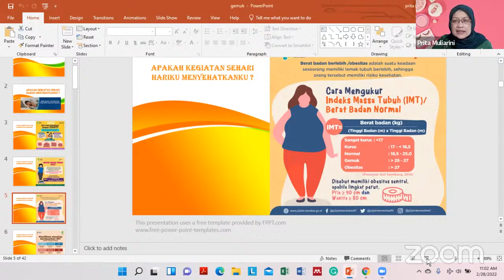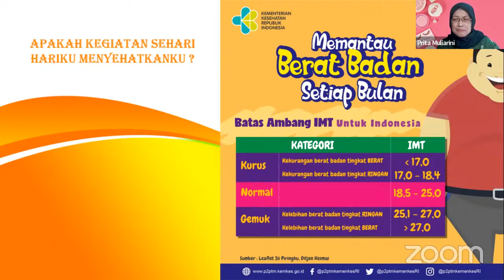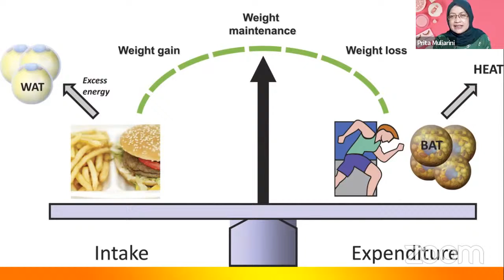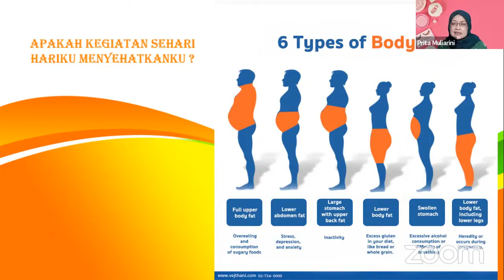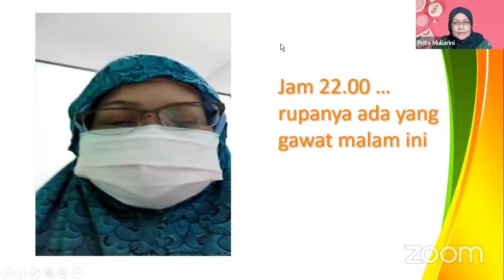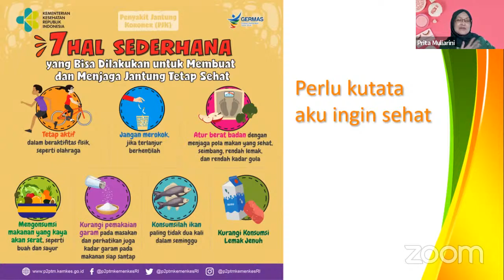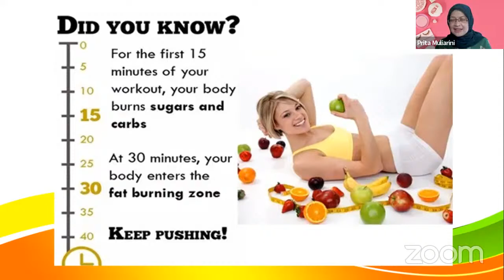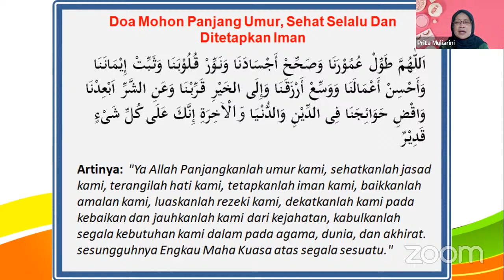USIA MENOPAUSE, SELALU GEMUK? SELALU ADA KELUHAN?